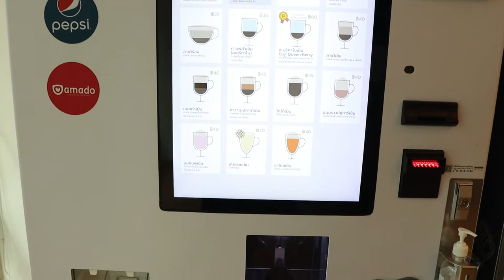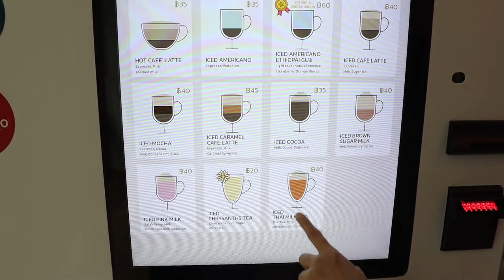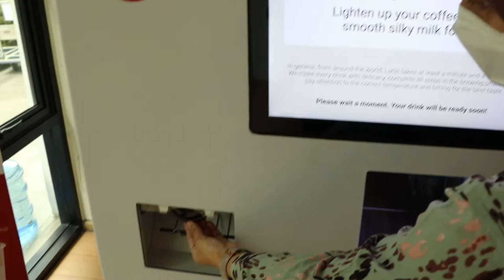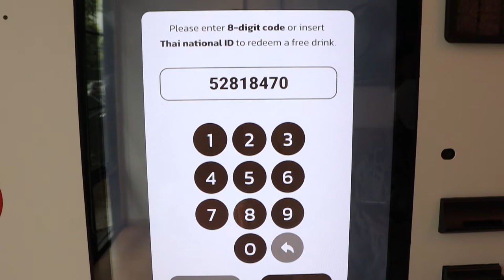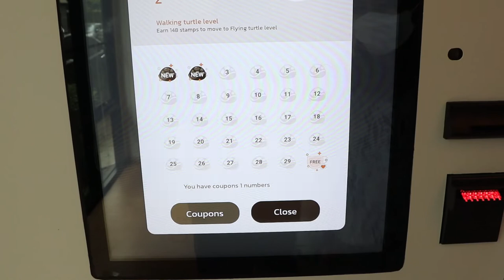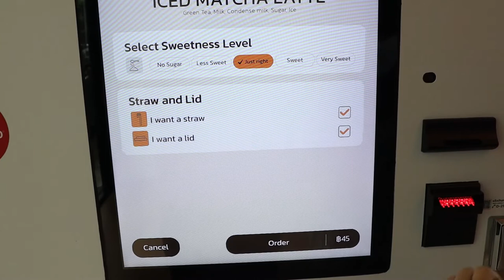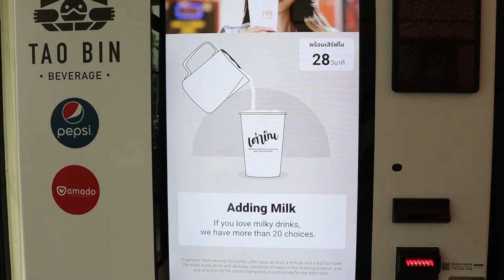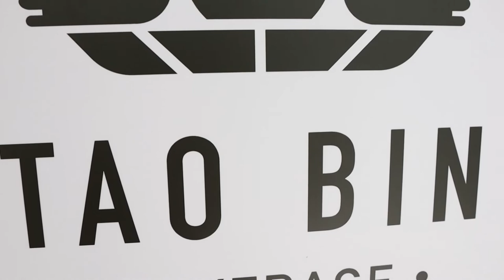REVIEW TAO BIN BEVERAGE IN OUR CONDO | THE NEW VENDING MACHINE IN BANGKOK | THE JAGOANS FAMILY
First time trying Tao Bin Beverage Vending Machine in our apartment at Bangkok.